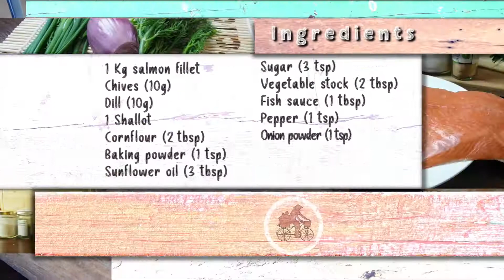Vietnamese fish cake recipe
These delicious traditional fish cakes can be made with many different kinds of fish - here we are using salmon. In Vietnam the fish cakes are light and really packed with fish - no potatoes in sight!

They are very popular with all the family - children love them!

The skin of the fish can be deep fried to make a delicious crispy side dish - it is really divine!

Ingredients:

1Kg salmon fillet
Chives 10g
Dill 10g
1 Shallot
Vegetable stock powder 2 tbsp

TIMESTAMPS
00:00 Vietnamese fish cake recipe
00:21 Ingredients
00:34 Prepare the fish
01:05 Prepare the marinade
02:05 Blend the fish
02:42 Fry the fishcakes
03:30 Fry the skins
03:59 Serve and enjoy!